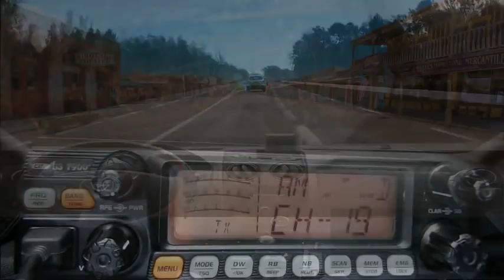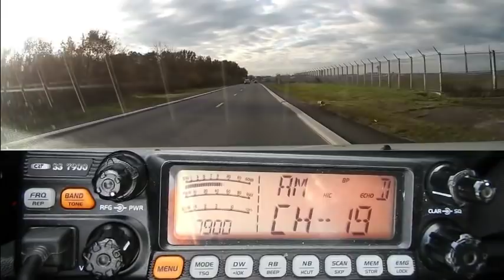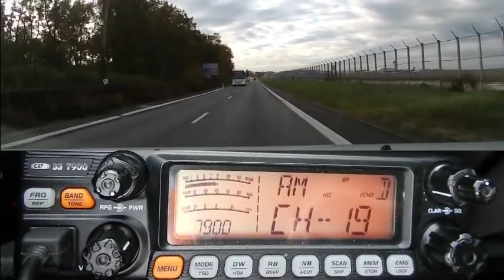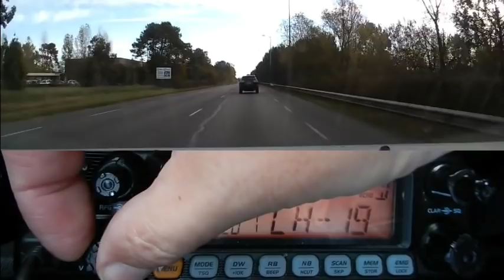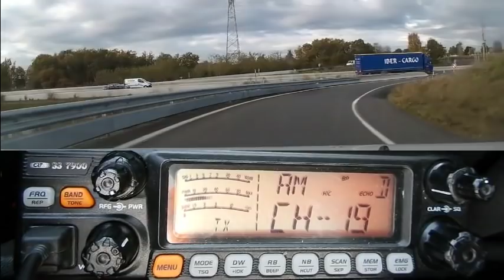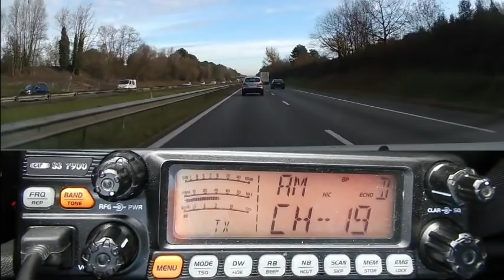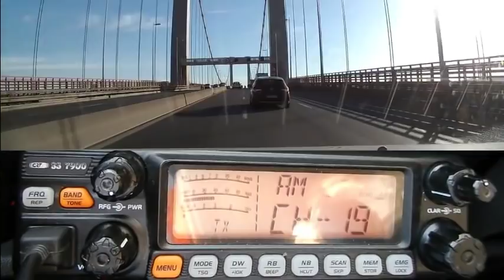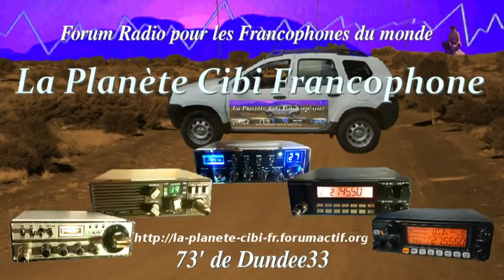Cibi Canal 19 QSO AM (27 11 2018) CRT 7900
Retour de SAV-RADIO33
1, rue du
503 Régiment Du Train
33127 Martignas-sur-Jalle
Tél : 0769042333